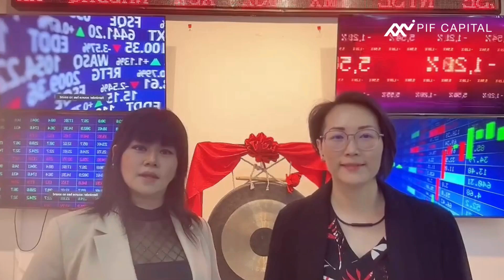PIF Coffee Chat Series Announcement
PIF Capital is a Fast-Track Growth Developer for SMEs. Our vision is to build A+ Entrepreneurs & A+ Companies with our one-stop capital resource platform. Over 6000 entrepreneurs have gone through our step-by-step framework to maximise company valuation.